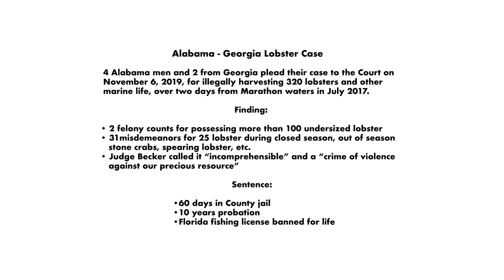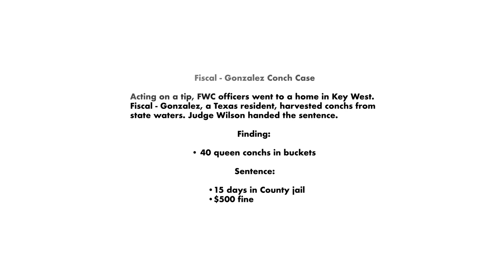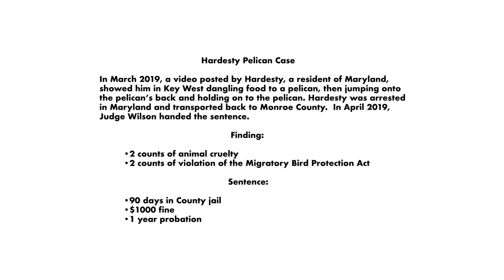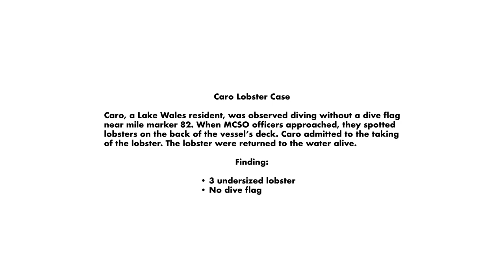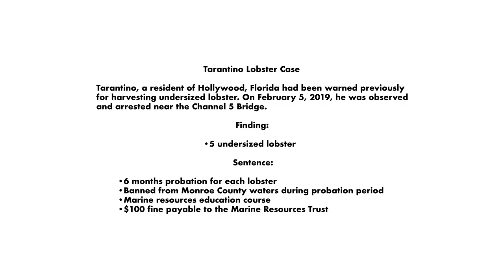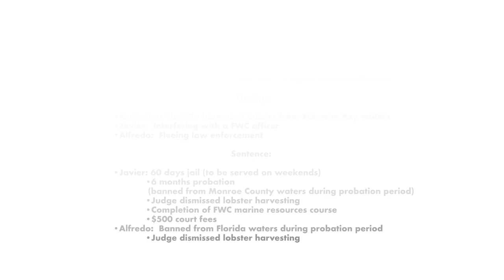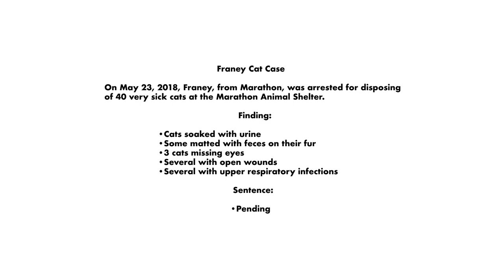Ward Prosecutes Crimes Against Natural Resources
2019 Illegal Harvesting.